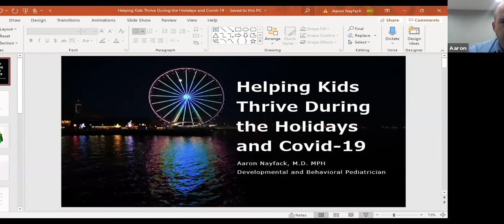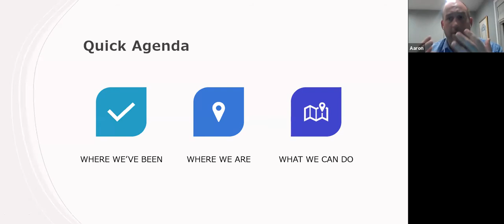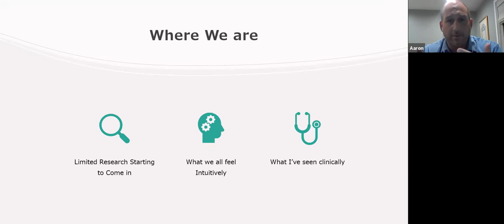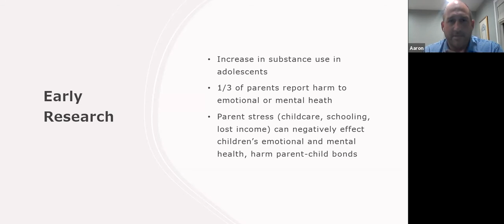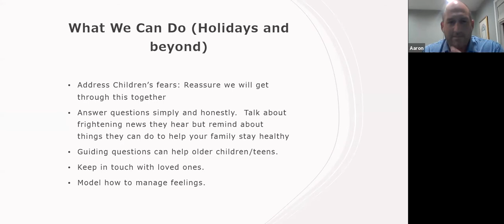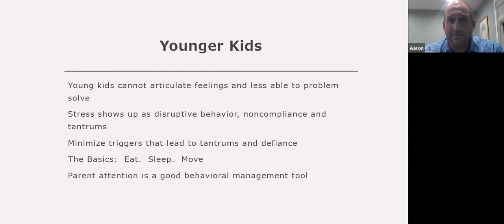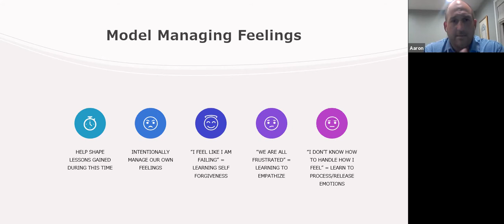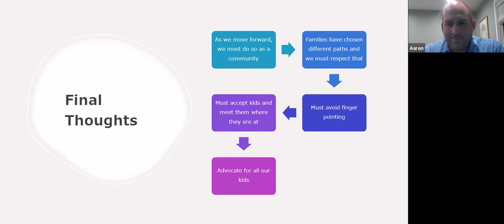Helping Kids Thrive During the Holidays and COVID-19: Town Hall Meeting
Now, more than ever, the mental health of our children and families has become a public health priority.

Dr. Aaron Nayfack,  Sequoia Healthcare District Director and a developmental-behavioral pediatrician, shares his expertise and observations on helping kids thrive during the holidays and COVID-19.

This Town Hall meeting is presented by Sequoia Healthcare District. Questions?